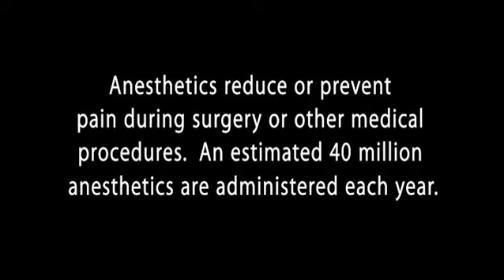Cathy Charese Pelham, M.D. - Anesthesia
Extraordinary Care, Close to Home: Albemarle Health features Cathy Charese Pelham, M.D., with Albemarle Hospital, discussing the different types of anesthetics and what anesthesiologists monitor while patients are in surgery.